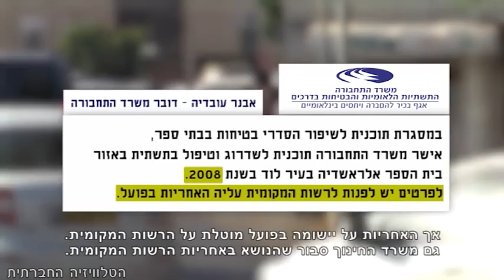סכנה - בית ספר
"ילד בן תשע לא חוצה את הכביש לבד" הסיסמא הזו מנוגנת עשרות פעמים ביום, ומוכרת לכל הורה בישראל. גם בלוד 700 תלמידי בית הספר היסודי אל-ראשידה והוריהם מכירים את הסיסמא, אך הם מנועים מלחצות את הכביש עם ילדיהם במעבר החצייה - פשוט מפני שאין אחד כזה בדרך לבית הספר. מדי יום ביומו נאלצים תלמידי בית הספר לדלג בין משאיות ואוטובוסים ללא כל אמצעי בטיחות ולסכן את חייהם. למרות המחדל אף משרד או רשות אינם לוקחים אחריות על העניין, והילדים ממשיכים להסתכן.